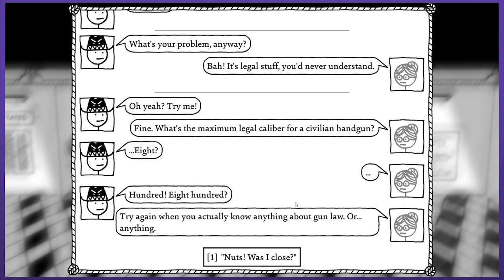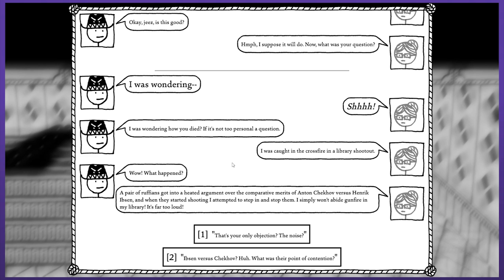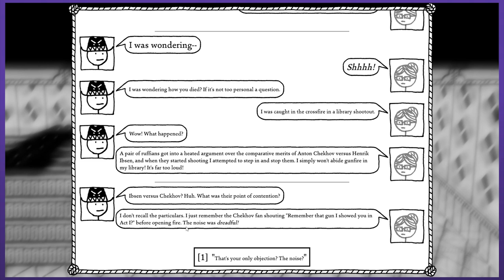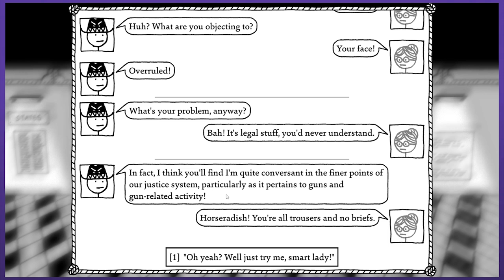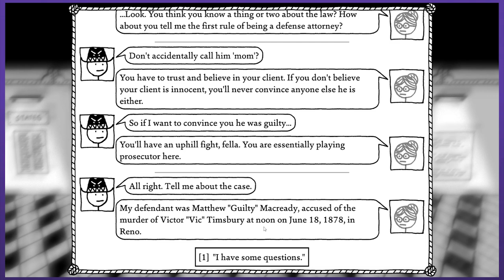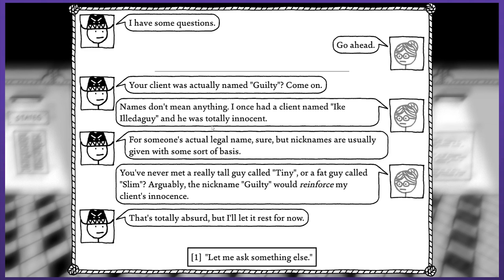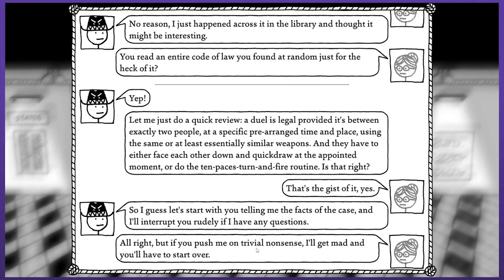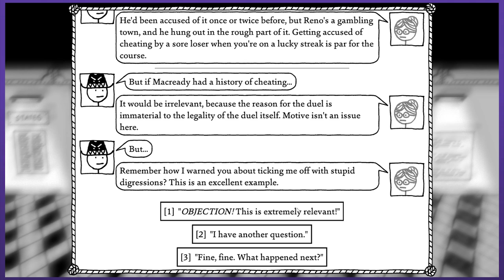BOO-K LEARNIN' | Let's Play West of Loathing DLC - PART 6 | Graeme Games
Brand new WEST OF LOATHING DLC:
Reckonin At Gun Manor

I grew up messing around with Kingdom of Loathing, and in 2017 West of Loathing swooped in as the funniest game of all time, and one of the best games of the year. I've been excitedly waiting for DLC for the game ever since, and it's finally here!!

West of Loathing Reckoning At Gun Manor steam description:
"A ghostly carriage arrives in Dirtwater. Only you can see it, and it only goes one place -- the mysterious Gun Manor. A brand new West of Loathing adventure, full of all the things you've come to expect from the Loathing brand."

Here is a brief summary of this episode of West of Loathing.
The Desolate Lonesome Coast of West of Loathing is desolate no more with this awesome new DLC!!